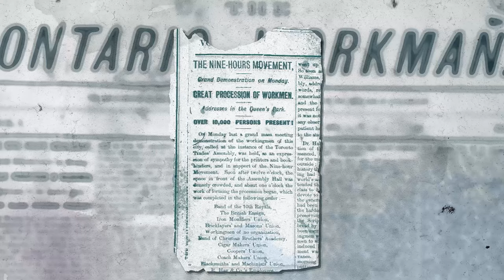GeoMinute: The Nine Hour Movement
The Nine Hour Movement of 1872 was an effort on the part of labourers to secure a nine-hour workday. Although the movement did not achieve its specific goal, it did result in the passage of the Trade Unions Act and paved the way for greater organization of workers.

Credits
• Protest signs. Dreamstime/Lhfgraphics.
• Chinese workers cleaning salmon, Ewen & Co's Salmon Cannery, near New Westminster, BC, 1887 by William McFarlane Notman. VIEW-1785, McCord Stewart Museum.
• Assorting the ore, Huntington Copper Mining Company's works, Bolton, QC, 1867 by William Notman. N-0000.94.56, McCord Stewart Museum.
• Open Cast Phosphate Mine, Lievre, QC, about 1900. MP-0000.245, McCord Stewart Museum.
• Procession of Nine-Hour Movement Men. The Canadian Illustrated News: Vol. 5, no. 23 (June 8, 1872). Canadiana/Société canadienne du microfilm inc.
• Protest sign. iStock/dickcraft.
• The Ontario Workman. Vol. 1 No. 1. April 28, 1872. Mills Library, McMaster University.
• John A. MacDonald. Wikimedia Commons/Library of Congress Prints and Photographs Division. Brady-Handy Photograph Collection. LC-BH83- 555.
• Parliament Hill, Ottawa. Wikimedia Commons/Library and Archives Canada. C-002837.
• Trade Unions Act. Statutes of Canada : [Statutes of Canada ... being the fifth session of the first Parliament of Canada, begun and holden at Ottawa, on the eleventh day of April, 1872, and closed by prorogation on the fourteenth day of June in the same year]. Canadiana/Library and Archives Canada.
• Foundation of weir and road bridge at the raceway, section 13, Soulanges Canal, QC, 1898. MP-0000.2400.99, McCord Stewart Museum.
• 1919 Winnipeg General Strike, crowd at corner of William and Main, 21 June 1919. Archives of Manitoba, L.B. Foote fonds, Foote 1705. P7400/5.
• Canadian Auto Workers. Labour Day Parade Toronto September 2011. Wikimedia Commons/Skeezix1000.